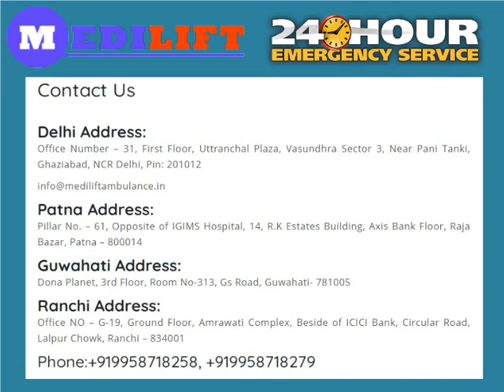Medilift Ambulance in Jamshedpur and Ranchi - Get 24 Hrs Medical Transportation Facilities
Now you can transfer the patient in a very easy way which is providing the ground ambulance service in Jamshedpur and Ranchi by Medilift Ambulance. You can avail and get ready every time for the relocation at an affordable cost.